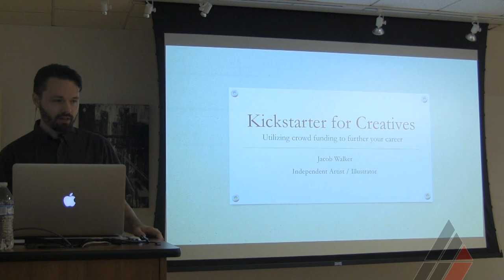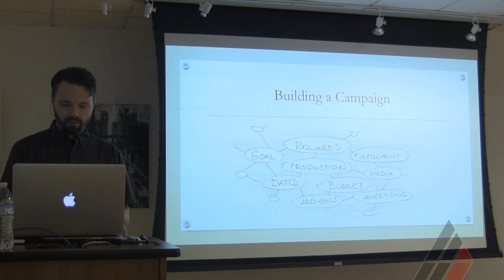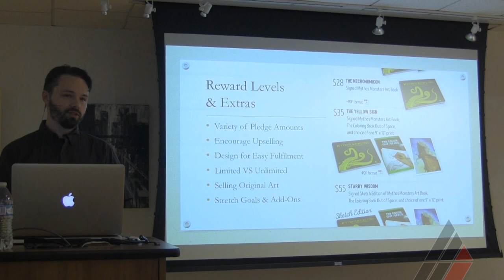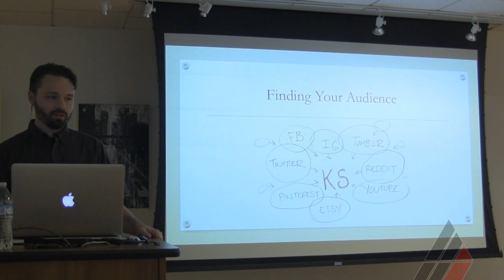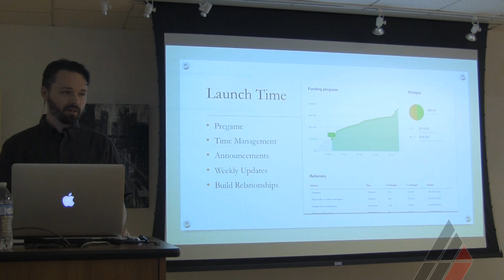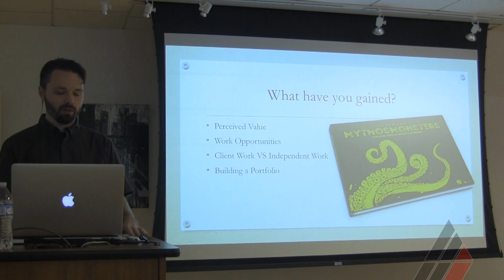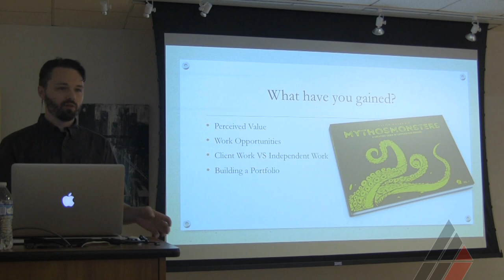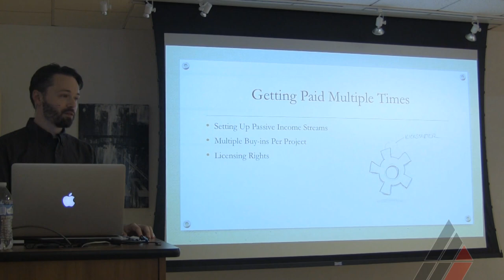Jacob Walker Visiting Artist Lecture at American Academy of Art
How to run a successful Kickstarter campaign with Illustrator Jacob Walker.